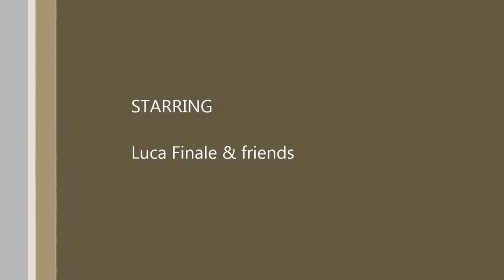The Myst Bangkok lamborghini cocktail Amazing Thai bartender Thailand My video Luca Finale